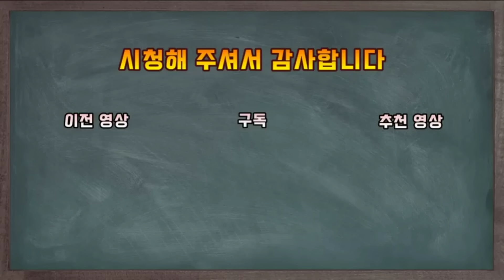현종의 몽진. 고려 호족들과 백성들에게 온갖 조롱과 멸시를 당하며, 죽을 뻔한 고비도 있었을 만큼 빡쌨던 현종의 몽진길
고려 호족들과 백성들에게 온갖 조롱과 멸시를 당하며, 죽을 뻔한 고비도 있었을 만큼 빡쌨던 현종의 몽진길에 대한 이야기 입니다

감사합니다!